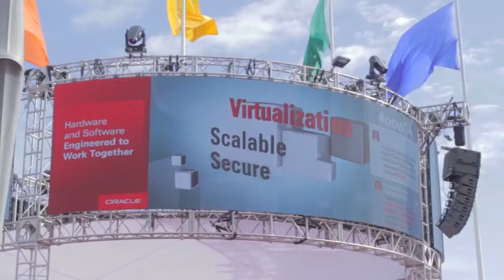Howie Xu, Cisco | Oracle OpenWorld 2014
Howie Xu, Cisco, at Oracle OpenWorld 2014 with John Furrier and Jeff Frick